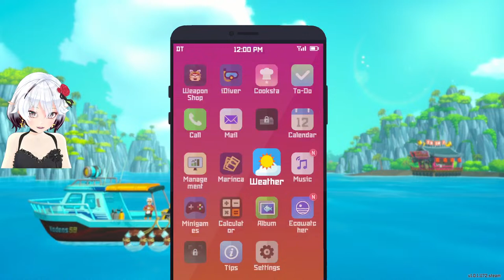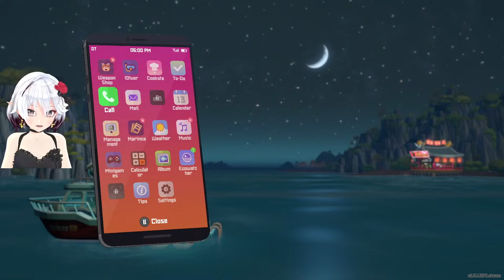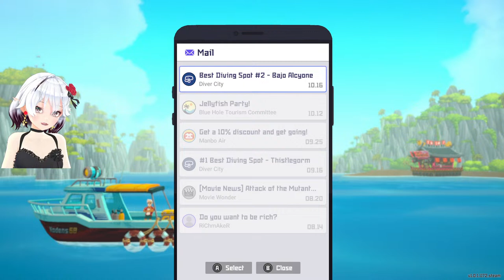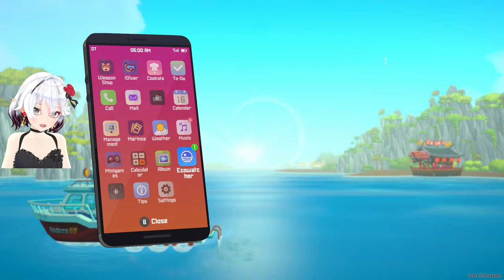Cerise & DavetheDiver😘(⁠*⁠´⁠ω⁠｀⁠*⁠) 03 PS: I'll stream everyday around 9:00pm eastern time. Bisou!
Hello ladies and gentleman and my non-binary friends! 🤗
I'll stream everyday around 9:00pm eastern time. hope you can come and join my stream 😁
I am playing Dave the Diver!  Soooo happy to play it and learn some English at the same time !